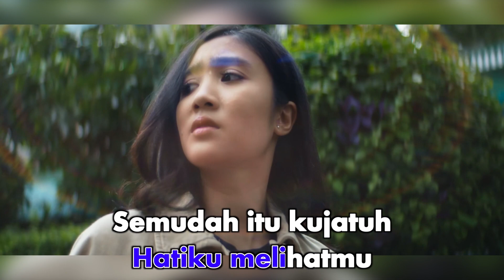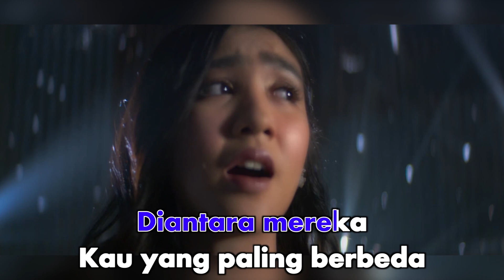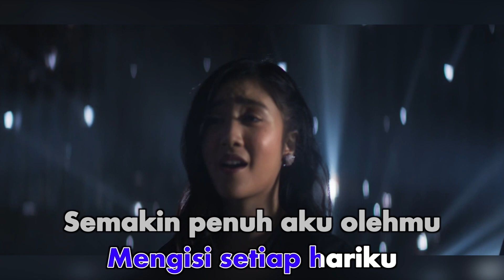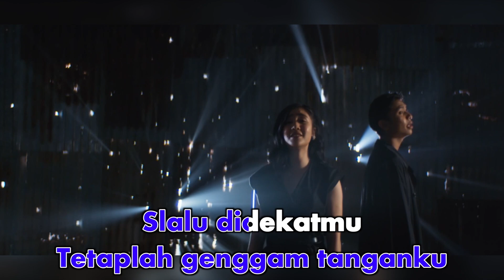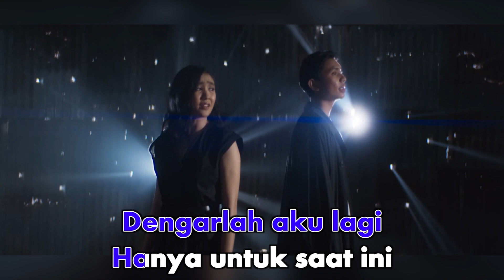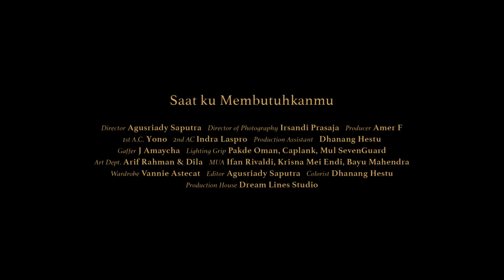Rheno Poetiray & Febby Rastanty - Saat Ku Membutuhkanmu (Official KaraokeVideo)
Official karaoke video Rheno Poetiray & Febby Rastanty - Saat Ku Membutuhkanmu

Song : David NOAH
Lyrics : David NOAH, Rheno Poetiray, Stevan Pasaribu, Febby Rastanty